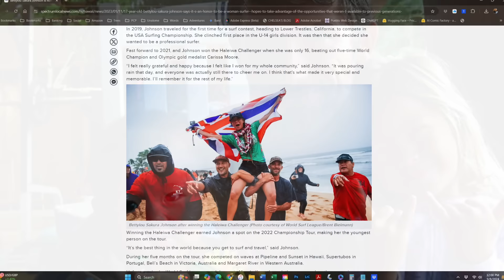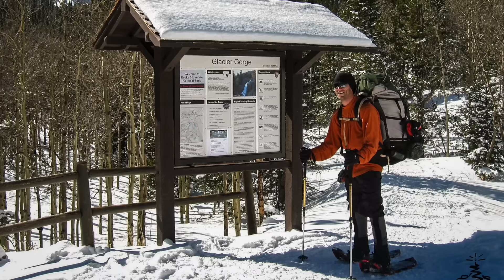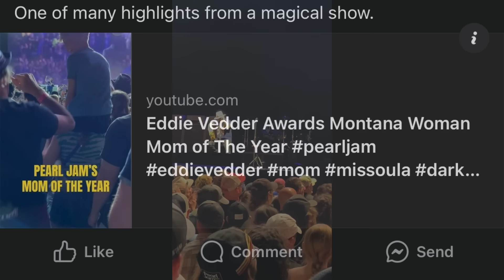Montana Rendezvous 🎶 Road Trip + Pearl Jam Concert + Old Friends = Therapy for the Soul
In August I headed up to Missoula, Montana, to see Pearl Jam with a few old friends: Jeremiah from Hawaii, Slater from New York, Jed from Bozeman,  Frost from Billings, and Schuck from Idaho. We rallied at Jed’s old family cabin on Seeley Lake and everything was peaceful . . . until the day of the Pearl Jam show. Welcome to the next chapter in The Misadventures of Ford Granada.

🌟 Highlights:

Pearl Jam concert at Grizzly Stadium
Gorgeous views of Seeley Lake, Montana
Stories, stories, stories...

STEPHEN WILSON JR.